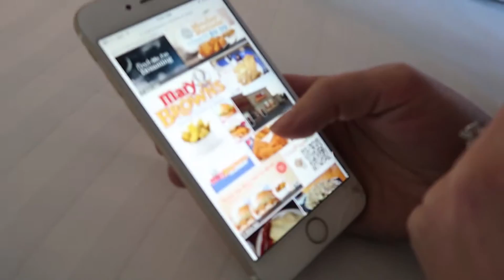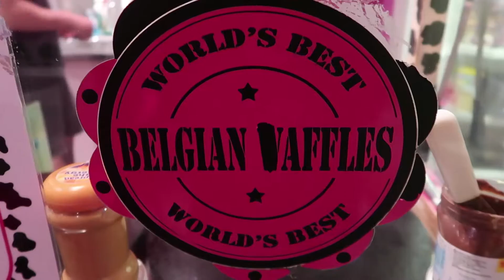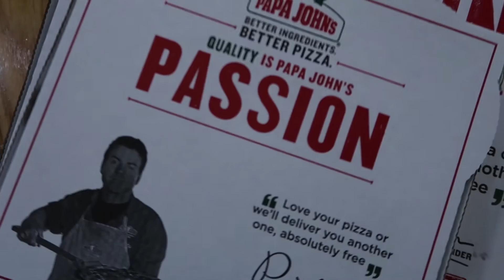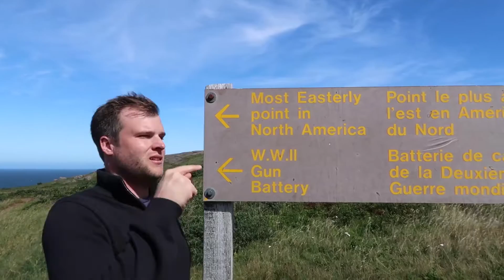An American's First Time Driving in Europe!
We stall in the worst location ever, but see some of the best sights England has to offer. You win some, you lose some. And yes, I misspelled Stonehenge but it was midnight and I had been up since 2 so cut me some slack ;)

↓↓↓↓↓↓ CLICK “SHOW MORE” FOR RESOURCES ↓↓↓↓↓↓↓↓

Read Tera's Blog and sign up for her email list

Need help in choosing a camera to start shooting? You can get 10 free videos on how to start